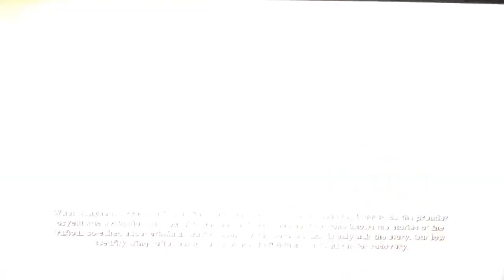Time to Face your fears!😱 Batman Arkham Asylum Walkthrough part 5